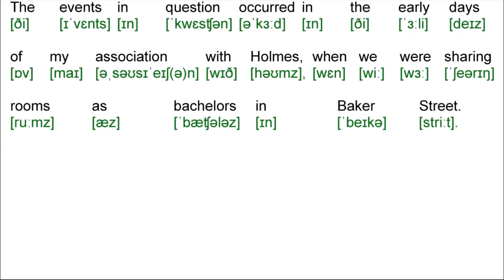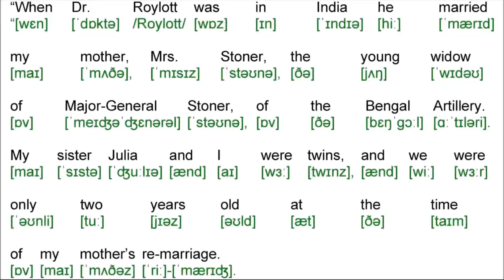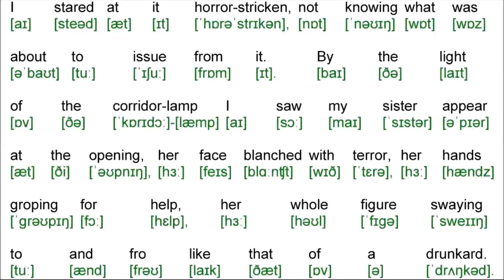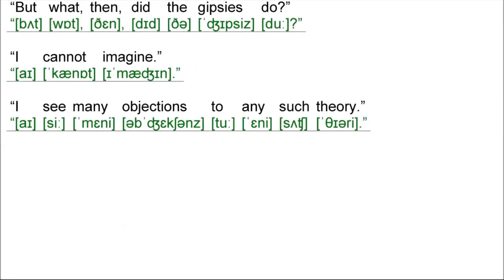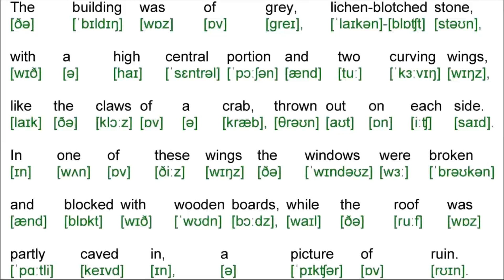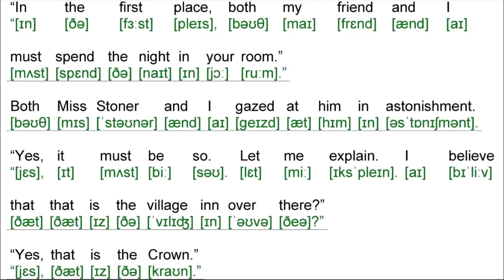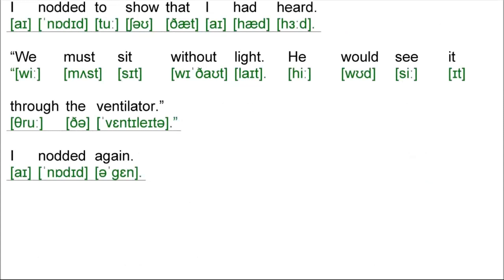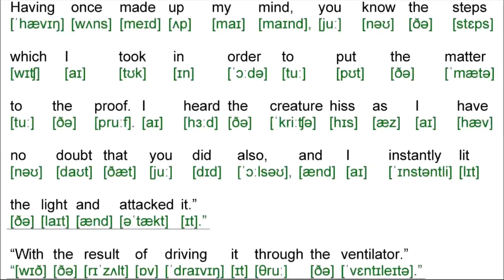Story 8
Аудиокнига с синхронизированным текстом и транскрипцией. Зарубежная классика на английском языке.
Артур Конан Дойл. Сборник рассказов "Приключения Шерлока Холмса".
Рассказ 8. Пёстрая лента.
Для подготовки видеоролика использованы:
- бесплатная аудиокнига с публичного сайта Librivox озвученная носителем языка. Текст читает David Clarke;
- транскрипция, записанная символами международного фонетического алфавита и выполненная с помощью онлайн-переводчика английского текста в транскрипцию. Автор онлайн-переводчика – Дмитрий Янс
Основные публикации по данной теме:
1. Статья "Пособие по работе с аудиокнигой по роману Роберта Луиса Стивенсона "Остров сокровищ" на английском языке с субтитрами и транскрипцией":
2. Адаптированный текст повести А. К. Дойла «Собака Баскервилей» на английском языке с транскрипцией. Учебное пособие:
3. Адаптированный текст повести А. К. Дойла «Этюд в багровых тонах» на английском языке с транскрипцией и видеопрезентацией. Учебное пособие:
4. Адаптированный текст повести А.К. Дойла «Знак четырех» на английском языке с транскрипцией и видеопрезентацией. Учебное пособие:
5. Адаптированный текст рассказа А. К. Дойла «Скандал в Богемии» на английском языке. Учебное пособие:
6. Скандал в Богемии. Книга для чтения на английском языке:
7. Адаптированный текст рассказа А. К. Дойла «Союз Рыжих» на английском языке. Учебное пособие:
8. Союз Рыжих. Книга для чтения на английском языке:
9. Адаптированный текст рассказа А.К. Дойла «Установление личности» на английском языке. Учебное пособие:
10. Установление личности. Книга для чтения на английском языке:
11. Адаптированный текст рассказа А.К. Дойла «Тайна Боскомской долины» на английском языке. Учебное пособие:
12. Тайна Боскомской долины. Книга для чтения на английском языке:
13. Адаптированный текст рассказа А.К. Дойла «Пять апельсиновых зёрнышек» на английском языке. Учебное пособие:
14. Пять апельсиновых зёрнышек. Книга для чтения на английском языке:
15. Адаптированный текст рассказа А. К. Дойла «Человек с рассечённой губой» на английском языке. Учебное пособие:
16. Человек с рассечённой губой. Книга для чтения на английском языке:
17. Адаптированный текст рассказа А. К. Дойла «Приключение голубого карбункула» на английском языке. Учебное пособие:
18. Приключение голубого карбункула. Книга для чтения на английском языке:
19. Адаптированный текст рассказа А. К. Дойла «Приключение пёстрой ленты» на английском языке. Учебное пособие: